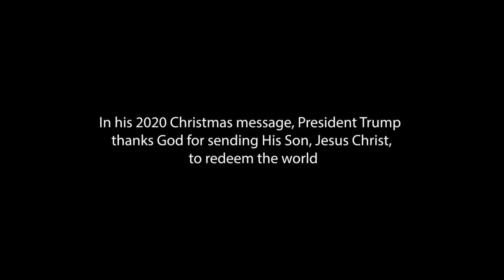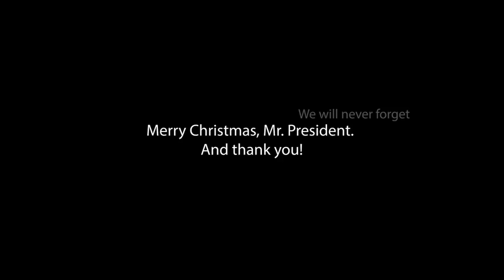TRUMP HAILS CHRIST THE REDEEMER: Puts Mary Back in Christmas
President Donald Trump is no longer running for reelection. No matter what happens now, the die is cast. So why would he stand in front of the Christophobic world and proclaim Jesus Christ the 'redeemer' Who died so that we might live?

In his Christmas message -- which the mainstream media has summarily ignored, of course -- Trump retells the story of the Blessed Virgin Mary, Mother of God, and her central role in the Incarnation.

Risking the mockery of demons on both sides of the Atlantic, he even quotes the Angel Gabriel's words to Our Lady at the time of the Annunciation.

Politically speaking, none of this makes any sense.

In his ongoing war against Demons in hell and on earth, it would seem the president of the United States is siding with the Angels and the Terror of Demons.

God bless you, Mr. President, and Merry Christmas.

Sign up for our FREE E-LETTER, and let Michael Matt contact you whenever a new video is posted.